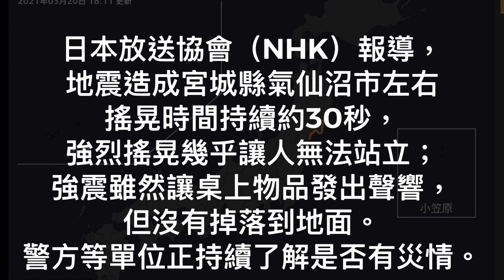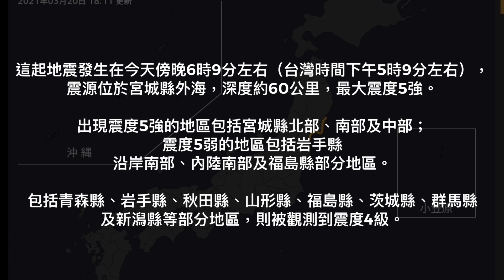2021年地震報道#2 日本6.9級地震 不排除是311餘震 未來一周還有類似地震！？